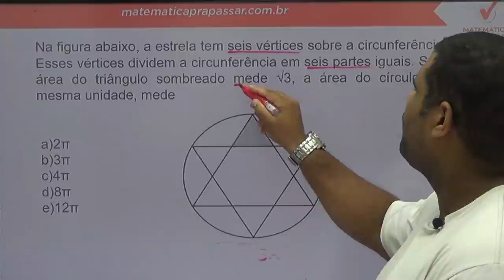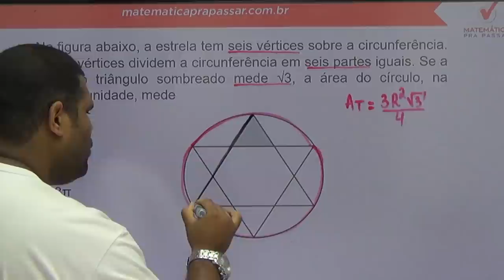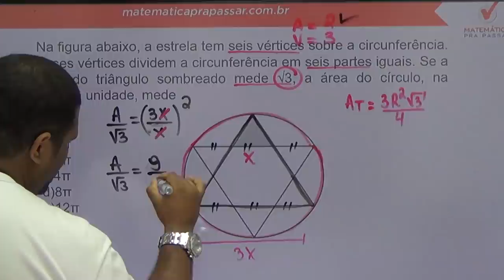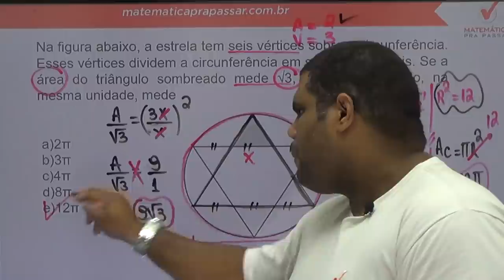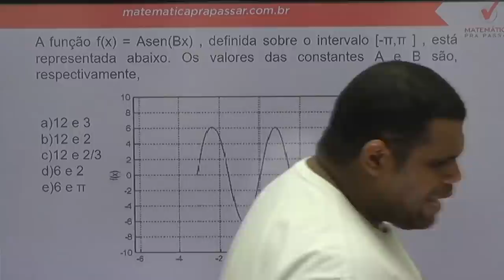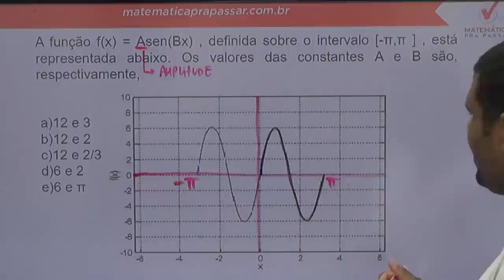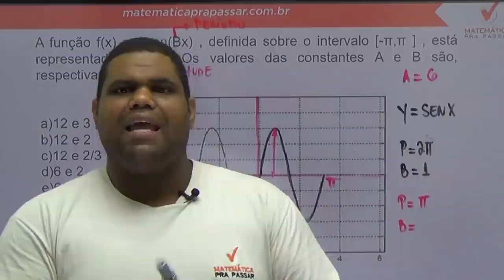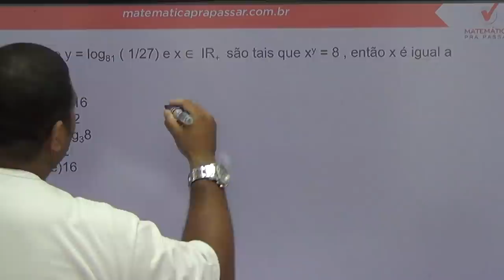Aulão da Premonição Petrobras - Revisão final de MATEMÁTICA - Banca Cesgranrio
Estude Conosco!